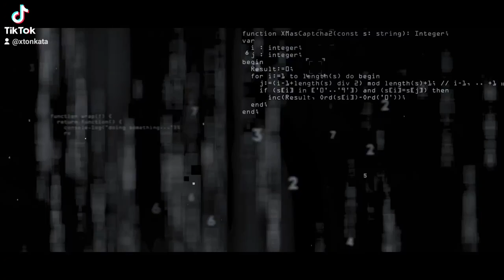Alan Walker Style - In Your Arms Remix